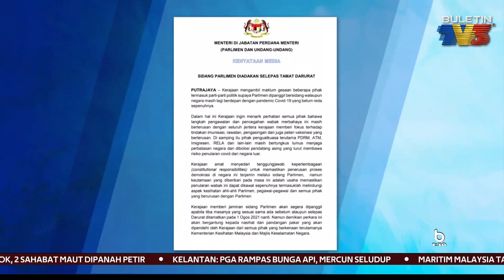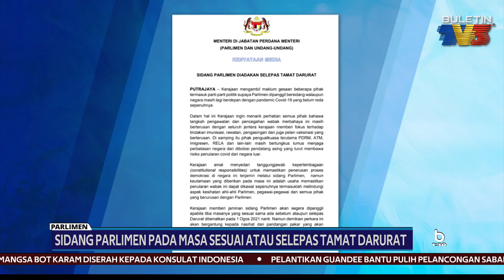PARLIMEN | Sidang Akan Diadakan Pada Masa Sesuai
Kerajaan memberi jaminan sidang Parlimen akan segera dipanggil apabila tiba masanya sama ada sebelum atau selepas darurat ditamatkan. .